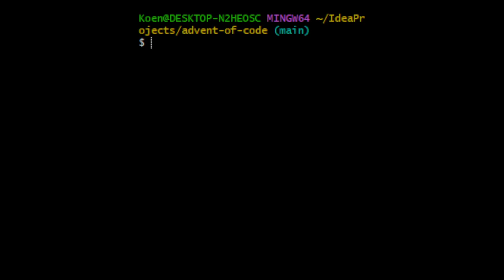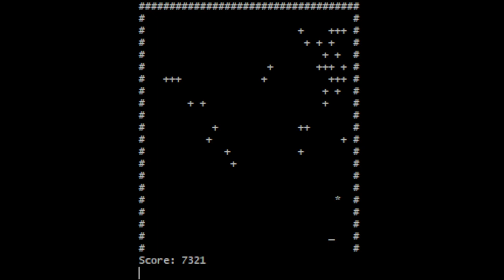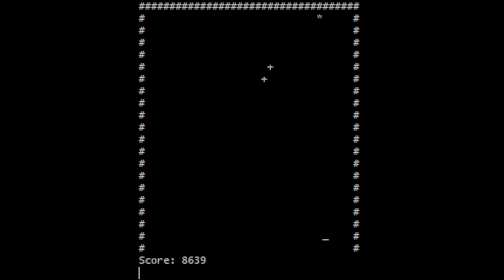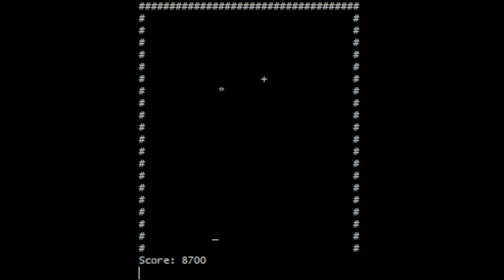Advent of Code Day 13 - 2019 (visualization)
intcode is very cool

decided to do the old intcode problems, and this beauty of a puzzle just struck something in me, writing it was so much fun!